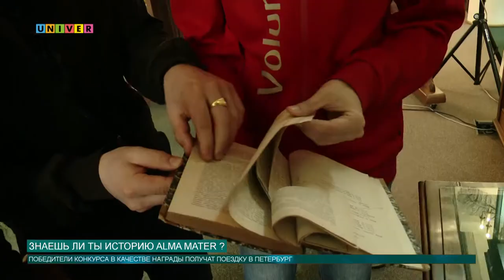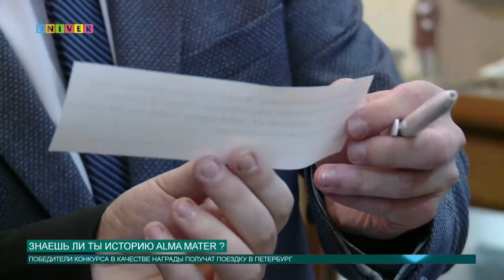Знаешь ли ты историю alma mater?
Иногда знания приходится не просто получать, а добывать самыми сложными путями. В этом убедились герои нашего следующего сюжета.